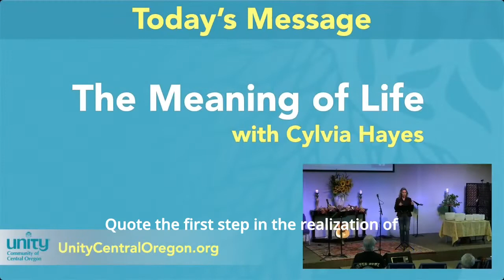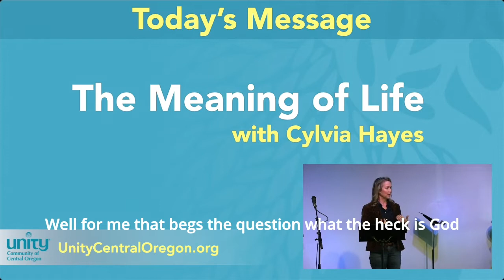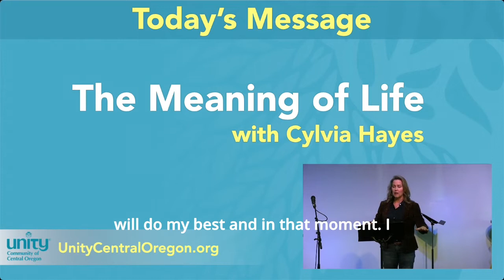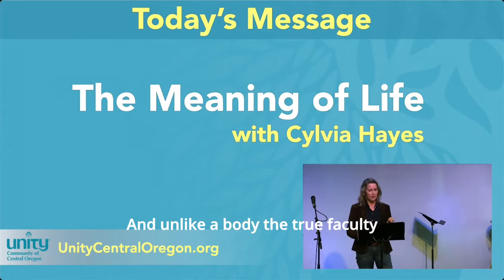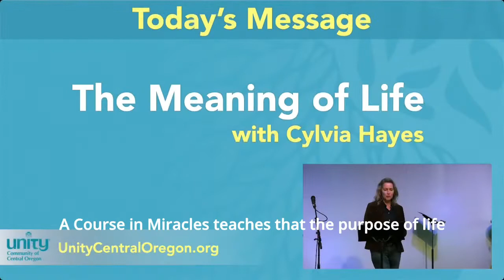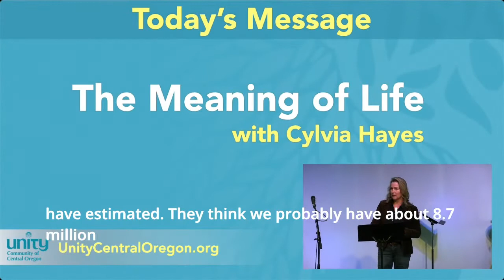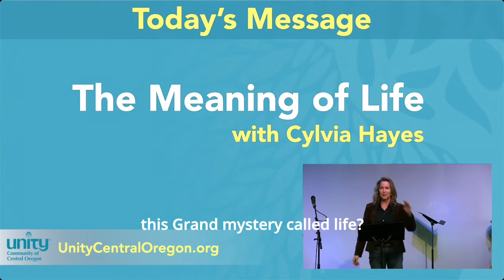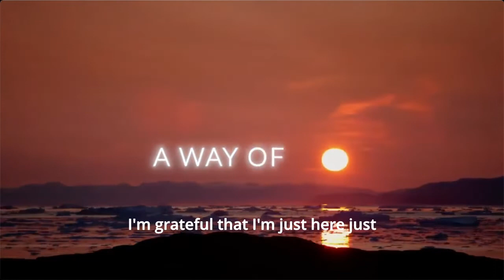The Meaning of Life, with Cylvia Hayes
What is this grand mystery we call Life? What is its purpose? Why are we here? Life is precious and miraculous. It is invisible and yet omnipresent, a creative force that courses through each of us and all of nature. Life as a spiritual principle and power goes far beyond physical bodies, certainly far beyond a human body. Unlike a body, the true faculty of life has no finite existence. Charles Filmore wrote, “The first step in the realization of life is always to know that God is life, abundant, omnipresent, eternal, and the second step is to make positive connection with God life by declaring oneness with it.”  That begs the question, what is God? Hmmm, let’s explore God and Life this Sunday.